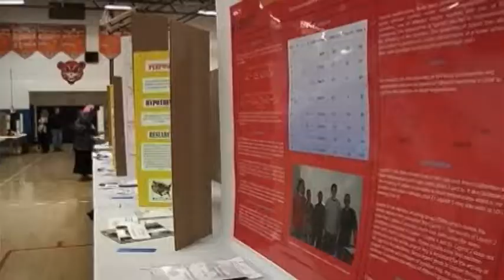WEEKEND'S BEST BETS 03 28